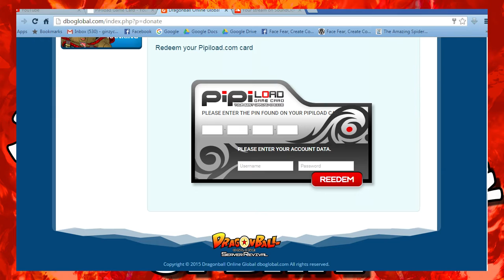Channel Update 2016/DBOG 8/1000 Sub Special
Thank You For more Than 1000 Subs! You Guys Are The Best
Guide
►You like Anime Games?
Naruto,Bleach,DBZ,One Piece You've came to the right place!
►Skype:demoncool121
►Give me Your Energy
【DemonNation】